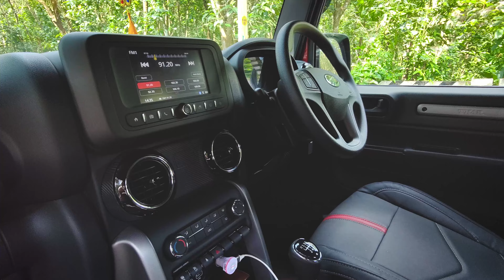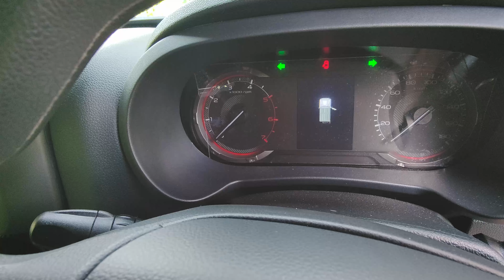|Mahindra Thar എടുക്കുന്നതിന് മുൻപ് |Thar Ownership review | Complaints, mileage, service, Problems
Here we discussing about the new Mahindra Thar...

we are facing a circumstances that are all the peoplesl thinking about is it worth for money..

because we have to spend more than 18 lakhs of money to buy a jeep...

so here we make a conclusion...